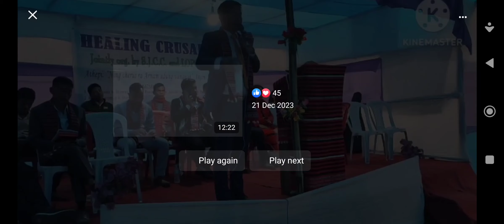Besting Ronghang testimony 2022